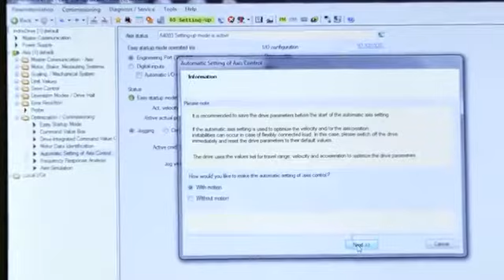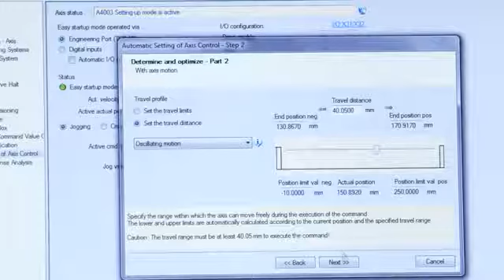Ball Screw Module Servo Tuning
As a result of certain combinations of drive stiffness and mounting substrate, ball-screw driven linear modules may occasionally exhibit oscillation noise if not properly tuned. This video gives step-by-step instructions on how to use the IndraWorks software package auto-tuning feature to set the optimum tuning parameters for ball-screw-driven linear modules.